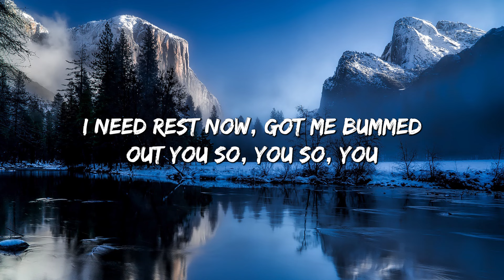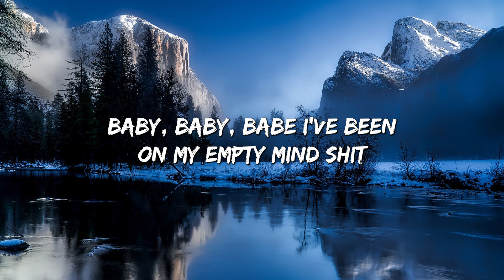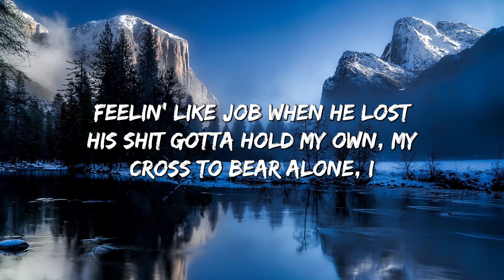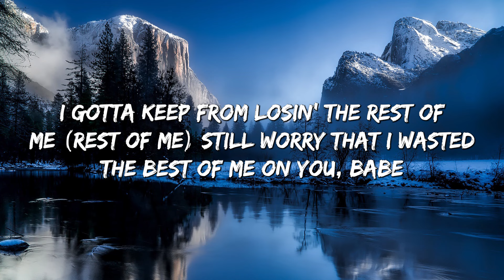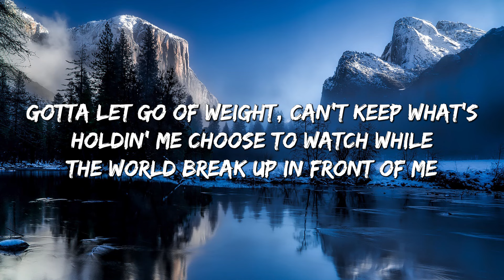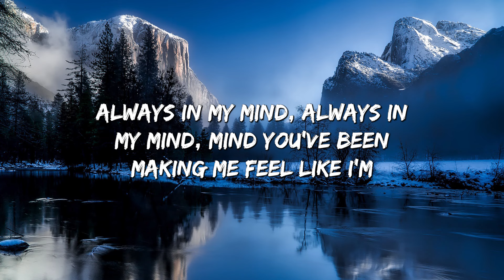Good Days - SZA (Lyrics)